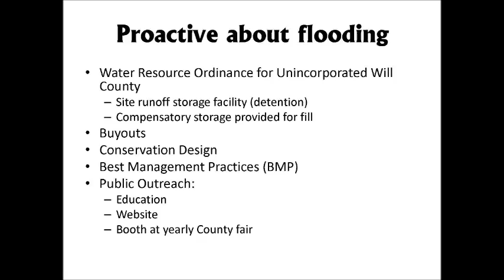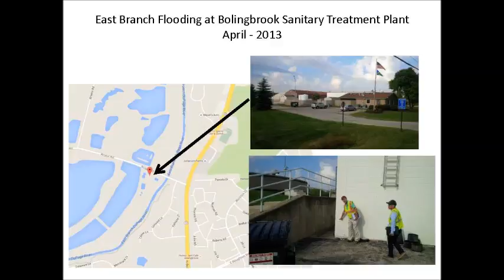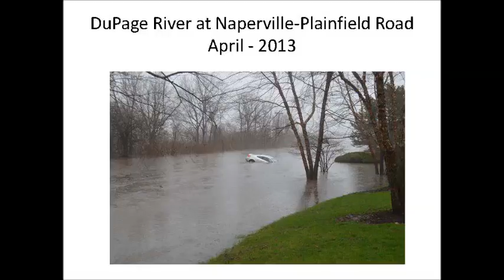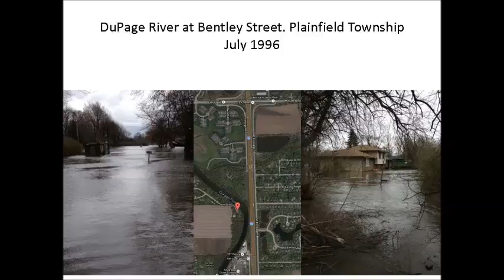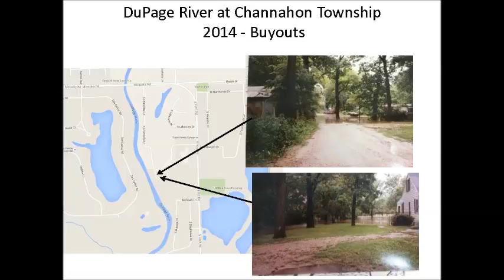Land Use Watershed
For Stomwater Committee